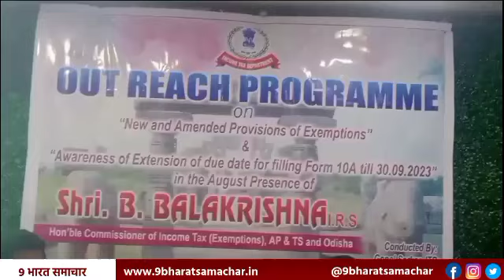TELANGANA आय छूट अधिनियम के तहत लाभार्थियों को इस महीने की 30 तारीख तक